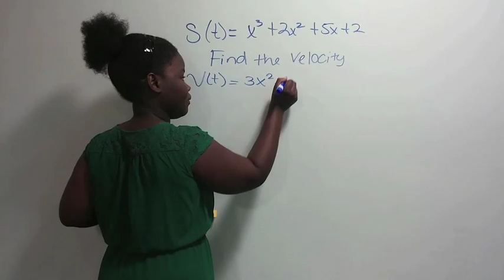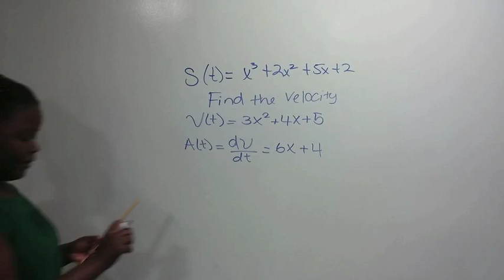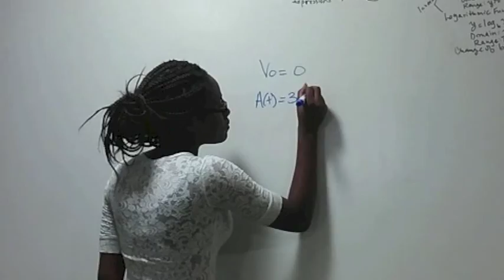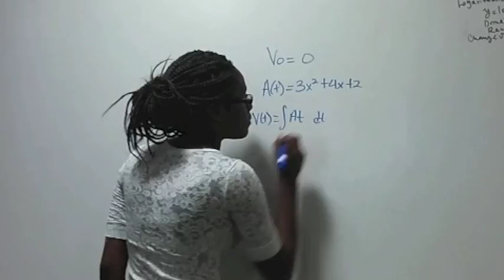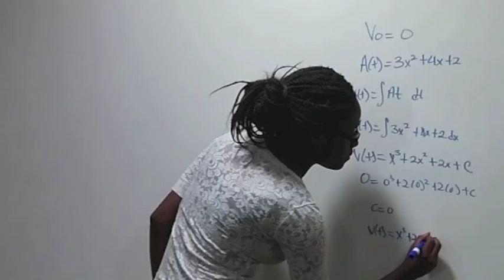Calculus Music Video